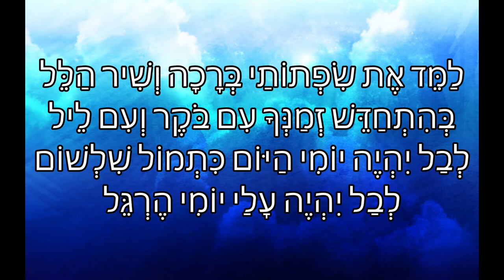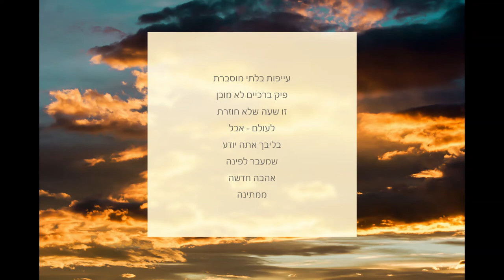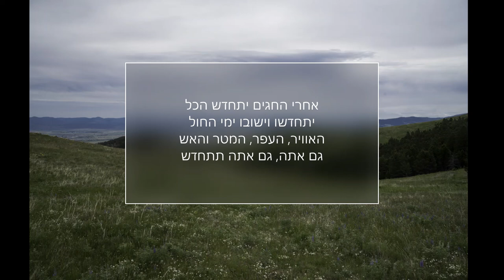ראש חודש חשוון